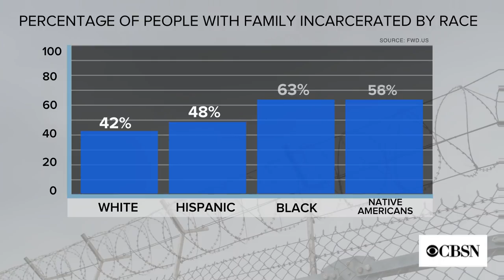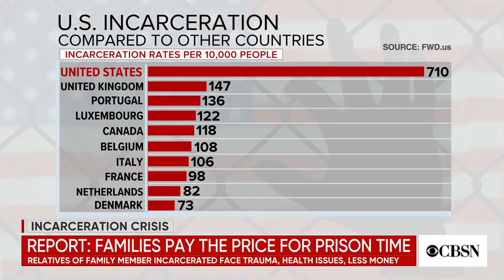Nearly 1 in 2 Americans have had a family member in prison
A new report from FWD.us says nearly half of Americans have had a close family member incarcerated at least once in their life. The authors of the report say the United States is facing an incarceration crisis. Carlton Miller of  FWD.us joined CBSN to discuss the impact.